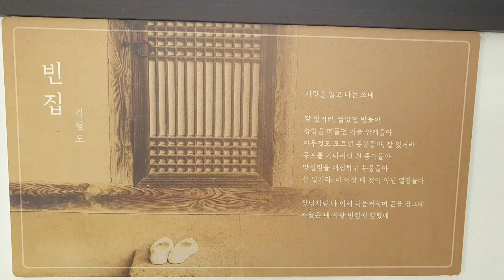@ 그리운 바다- 맨스필드.🐬풍경속으로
@ 캐서린 맨스필드- 영국에서 활동한
뉴질랜드의 소설가 이다.
본명은 캐서린 비챔이다.
출생- 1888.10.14 뉴질랜드 웰링턴.
사망- 1923.1.9  프랑스 퐁텐블로
학력- 런던 퀸즈 대학교
배우자-존 미들러 머리(1918~1923)
부모- 해롤드 뷰 챔프. 애니 뷰 챔프.
  - 위키백과 -
*도서관, 장미가든, 포천 아트밸리, 단양호, 동해바다, 영상입니다.